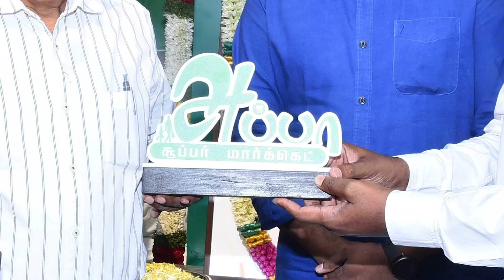Appa supermarket @neelankarai opened Hawwa supermarket consultant services of 134 th Store